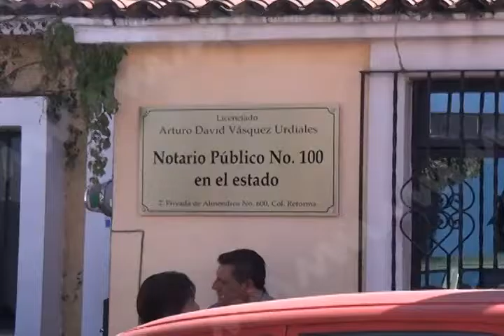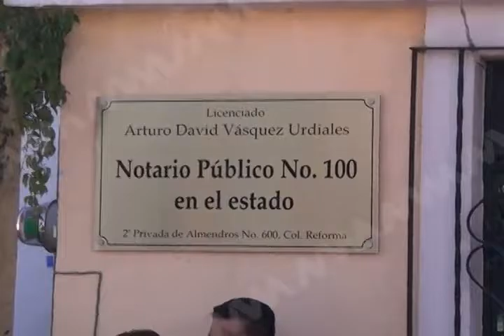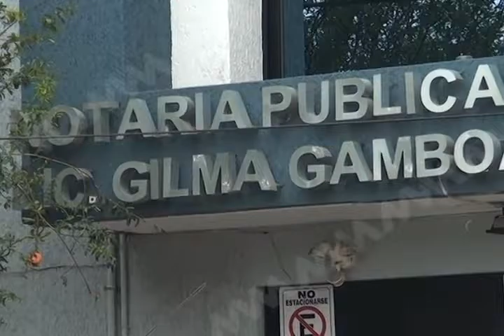Disposición en el gobierno del estado para apoyar ley notarial.